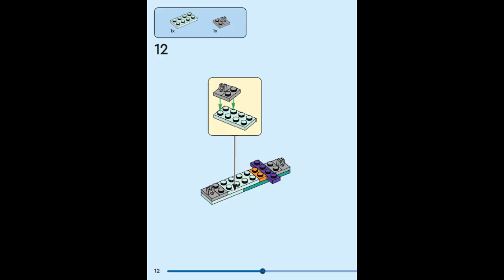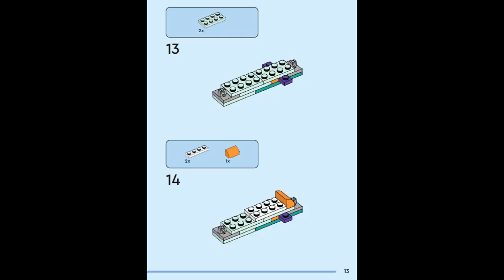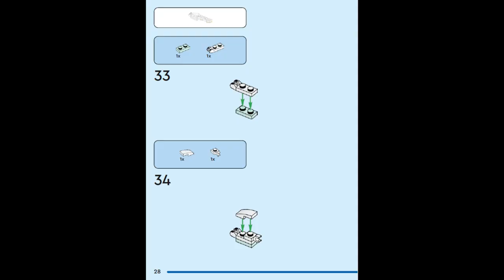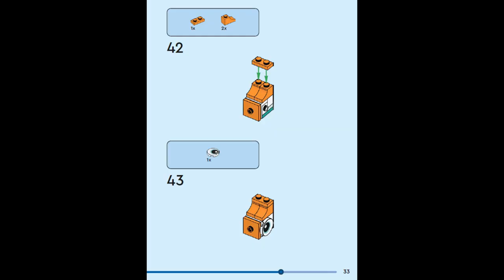LEGO® 31140 Creator 3in1 Building